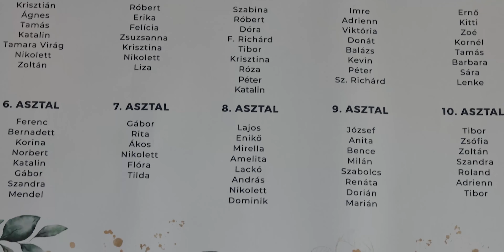Szilvi és Krisztián esküvője(buli)